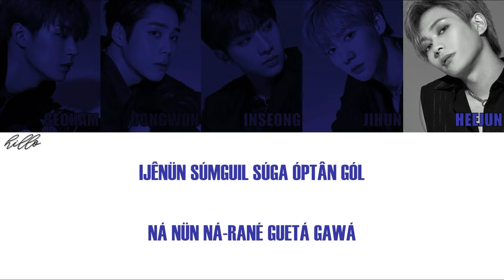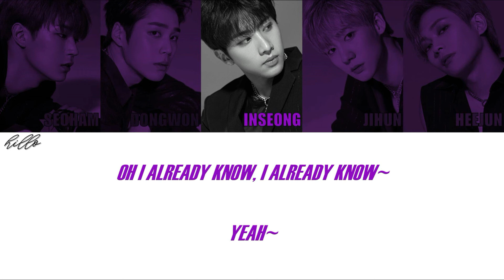KNK - FADE (Letra Simplificada)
Desculpa a demora pra postar aaa tive que usar outro editor pra esse video então eu não garanto que esteja 100%, mas espero que gostem ^^
Ah e infelizmente não consegui colocar o finalzinho nesse vídeo, mas é só detalhe sz

Observações:

1- No hangeul, existem duas letras que são muito parecidas que soam como a letra "U", mas elas têm sons diferentes: o ㅜ que tem o som de "U" normal e o ㅡ que é romanizado como "EU". Para diferenciá-los, eu uso a trena (¨) ao invés de "EU". O ㅡ pode ser pronunciado como "ugh" ou até mesmo dizer "U", mas como se você fosse dizer "I" (boca como se fosse dizer "I", mas diga "U". Pratique bastante, com o tempo você irá aprender!).

2- O "L" no final das palavras é pronunciado como se fosse o "L" no espanhol (a língua tocando o céu da boca).

3- O "K" no final tem um som bem curto.

4- O "R" no início da palavra tem um som mais forte e o "R" no meio da palavra tem um som mais fraco (exemplo: "R" de "rato" e "R" de "arara").

5- O "W" foi usado no para indicar a diferença de sonoridade que ele teria com U.

6- Palavras em inglês estão em itálico.
Próximos vídeos que irão sair (não está em uma ordem específica):

BAEKHYUN - City Lights (Album)
Chen - April, and a flower (Album)
KNK - WE ARE THE ONE
Jonghyun - Before Our Spring
SF9 - Shadow
NCT 127 - Baby Don't Like It
STRAY KIDS - Mirror
1TEAM - VIBE
EXO-CBX - Hey Mama!
ATEEZ - UTOPIA
MONSTA X - Beautiful (Acoustic Ver.)
Seventeen - Flower
NCT 127 - TOUCH
KNK - A Small Difference
SHINee - I Want You
PRISTIN - WE
Ashmute - Scenery
Dreamcatcher - And There Was No One Left
GOT7 - Take My Hand
SEVENTEEN - Pretty U
Red Velvet - Candy
ATEEZ - My Way
GFRIEND - One-Half
Ashmute - Rose
NU'EST - LOOK
EXO-CBX - The One
UNIQ - EOEO
STRAY KIDS - Awkward Silence
TRIPLE T - Born To Be Wild (ft. JYP)
NU'EST - Beautiful Solo
Seventeen - Fast Pace
IZ*ONE - UP
STRAY KIDS - Question
[COVER] V & J-Hope - Hug Me
STRAY KIDS - 19
BTOB - Killing Me
STRAY KIDS - Insomnia
NU'EST - Sleep Talking
3YE - DMT (Do Ma Thang)
GOT7 - Magnetic
AILEE - Home
BTOB - It's Okay
STRAY KIDS - Hellevator
Ashmute - Ghost
AB6IX - Absolute
[COVER] Kihyun - HYEYA
OH MY GIRL - The Fifth Season
STRAY KIDS - Glow
EXO - Twenty Four
Seventeen - Ah Yeah
FIN.K.L - To My Boyfriend
PRODUCE48 - See You Again
Letra:

ójêdo tchuí ésó
nárül bôló watón nórül
tcháma bônél sú ópsótón nál liônsó réjuô
nénúnül bômión só
sáran ânda máré tchúguil baréssó
ni áne gámtchuô dunál
ijênün súmguil súga óptân gól
ná nün ná-rané guetá gawá
íje dáshi dôrikil sú óptân gól
nó dôál janá

nígané iótchá íguil baré
sótárün námja pú-mí ániguil baré
sónanün nórül baréssó baréssó dá
bórióssó bórióssó nánünó mânkán tchóri wónéssó
küga nóie sá-ran íguirül paré
küré púdi rénbô káguirül paré
nánün nórül baréssó baréssó dá
bórióssó bórióssó dá dá
baréssó baréssó ba-réssó

írón náie mám mürálgo í-nün kónjí
nónün nálmión á murótchi á-nün kónjí
kütén nôlássó nóiêgue muróssó
jômnán baréssó gürán jió kátakô
nóimâm môlássó niká úlmiónsó
né púme anguió sülté ími môtün gólda tchóné bóringól

nó dôál janá

baréssó baréssó ba-réssó

môlá nálbuá mônuá
mátchi íltchô gátün náru jiná
küna, good night
nói sunset bôda pálgan nípsul
ênómó gánguê nái miss
góul sôk pítche pítchin môsüp
éssün misôwa, goodbye dear my kiss

baréssó baréssó ba-réssó

oh I already know, I already know~
yeah~
nânól baréssó baréssó ba-réssó

FIGHTING!